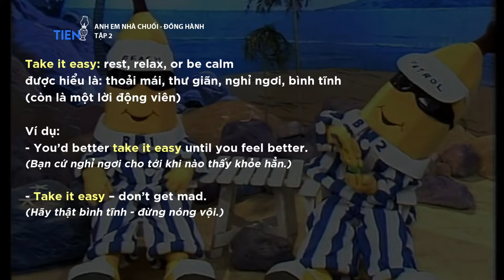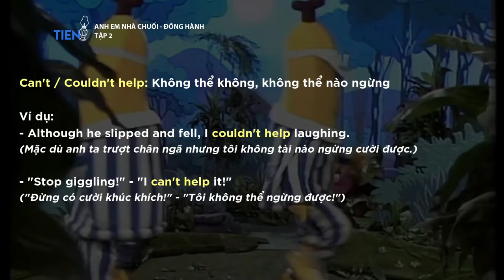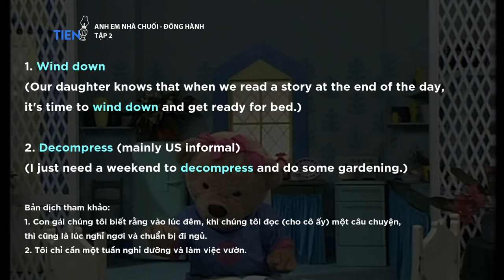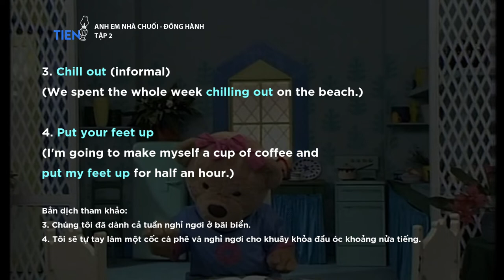Học Tiếng Anh Với Anh Em Nhà Chuối - Tập 2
Re-up từ kênh chính.
Mọi ý kiến đóng góp cho kênh, các bạn vui lòng gửi về:

Theo dõi Fanpage cũng như kênh Youtube để cập nhật những thông tin mới nhất về phim nhé!

Anh Em Nhà Chuối (tên gốc: Bananas in pyjamas) là bộ phim hoạt hình do Đài ABC (nước Úc) sản xuất và phát sóng lần đầu vào năm 1992. Bộ phim lấy bối cảnh tại Đại lộ Cuddles, nơi sinh sống của hai bạn chuối (Chuối 1 và Chuối 2) cùng với ba bạn gấu Lulu, Amy, Morgan, chuột Rat - chủ cửa hàng tạp hóa và các con vật. Mỗi tập phim mang đến một câu chuyện hóm hỉnh, thú vị, được giải quyết bằng những cách rất riêng và sáng tạo.
► Kênh được vận hành và quản lý bởi Tiến Đèn Dầu
Bản quyền bộ phim thuộc về Đài ABC (nước Úc).